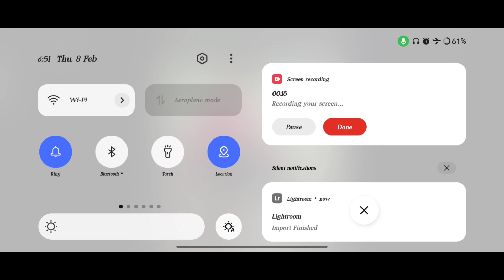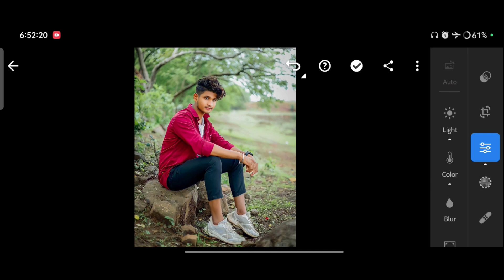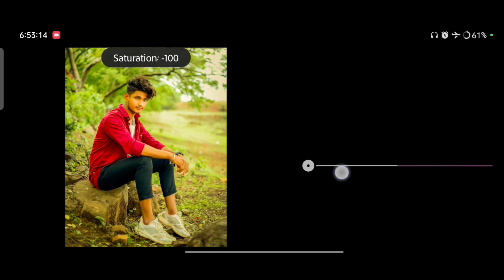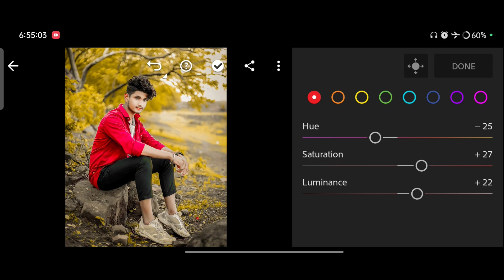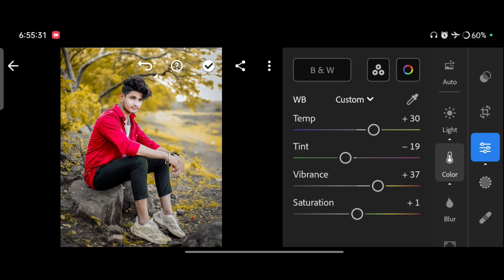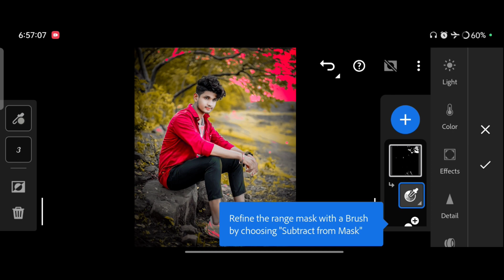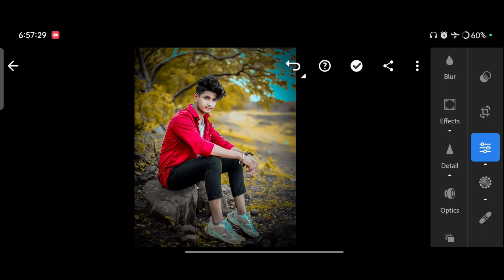Soft Yellow & Aqua Blue Tone Lightroom Photo Editing | Lightroom Background Colour Change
Your Queries ✅

lightroom presets
photo edit
adobe lightroom
lightroom editing
lightroom presets
lightroom tutorial
preset download
editing presets
Ir editing
lightroom editing
Ir editing photo
Ir edit
Ir effect
lightroom effect
lightroom mobile
lightroom videos
Ir background
Ir editing mobile
Ir edits
edit lightroom
editing photo
light room
lightroom
lightroom preset
lightroom tone
pencil photo